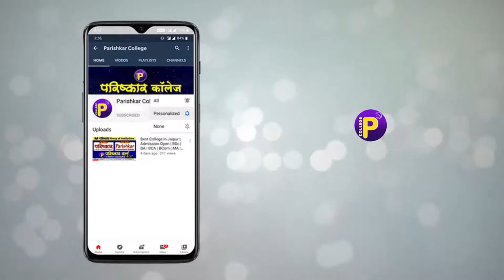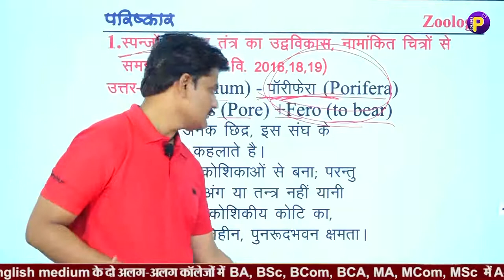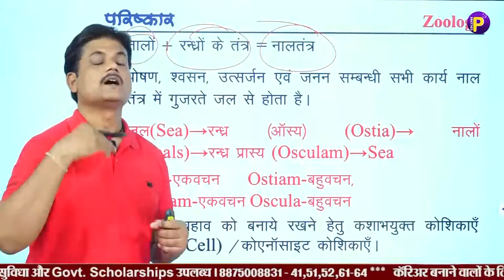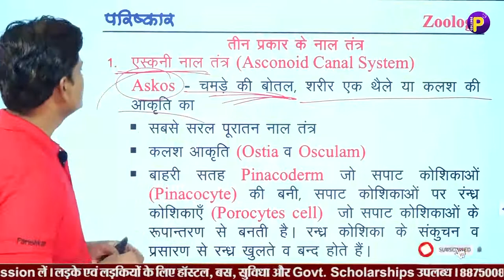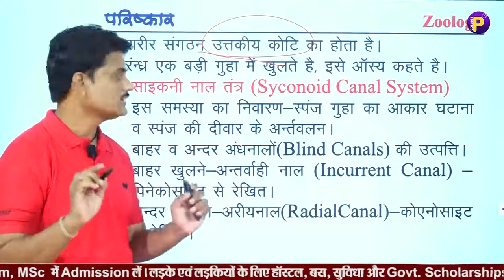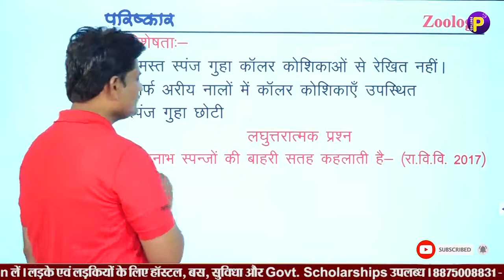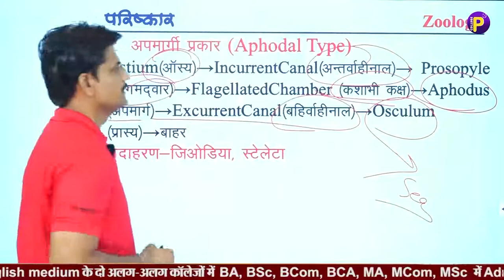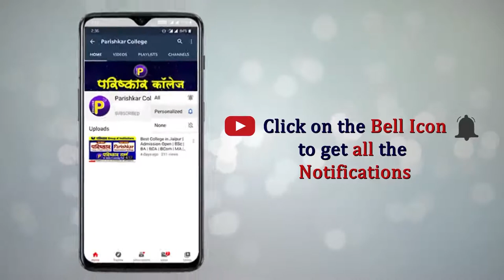Evolution of land system in Sponges | Zoology | B.Sc. Part -2 | Best B.Sc. College In Rajasthan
Parishkar Group of Institutions
Admission | Courses | Placement
Ranked 1 Private College In Rajasthan By Education World

Topic – Evolution of land system in Sponges
👉 Asconoid Canal System
👉 Syconoid Canal System
👉 Leuconoid Canal System
University
👉 MDSU – Ajmer
👉 UOK – Kota
👉 JNVU – Jodhpur
👉  MSBU – Bharatpur
👉PDVSU – Sikar

Parishkar is a top college in Jaipur for degree course like BSC, BA, BCOM and BCA with preparation for Competition Examinations and feel free to queried us.
Parishkar is known for quality education, pedagogical innovations, systematic educational process, value based instructions focused on enhancing each student's creativity, so that it has developed into a Best College in BA, Best College in BSc, Best College in B.Com. Best College in BCA in Hindi and English medium both.
Parishkar in known for maximum placements in various fields of Govt. jobs, industry, trade so that it owns best colleges for BA, best colleges for BSc, best colleges for BCom, best colleges for BCA and best college for MA & M.Com. in Jaipur.

Parishkar College of Global Excellence (PCGE) is Hindi medium College in Jaipur, Rajasthan, India, known for its free preparations for IAS, RAS, NDA, IBPS, Rly, Police etc. for all the three years with daily free additional classes along with regular BA, BA-B.Ed, BSc, BSc-BEd, B.Com., BCA, MA, M.Com, Courses. PCGE is best college for BA, best college for BSc, best college for B.Com. best college for BCA and best college for MA & best college for M.Com.

Best College in Rajasthan is Parishkar College.
Best College for BSc in Jaipur.
Best College for BCA in Jaipur.
Best College for BA in Jaipur.
Best College for BCom in Jaipur.
Best College for MA in Jaipur.
Best College for MCom in Jaipur.
Best College for MSc in Jaipur.

Admissions Open in Parishkar College of Global Excellence Jaipur.
Admissions Open in Parishkar World - An Online E - Learning Platform

Best College in Jaipur is Parishkar College.
Best College for BSc in Rajasthan.
Best College for BCA in Rajasthan.
Best College for BA in Rajasthan.
Best College for BCom in Rajasthan.
Best College for MA in Rajasthan.
Best College for MCom in Rajasthan.
Best College for MSc in Rajasthan.